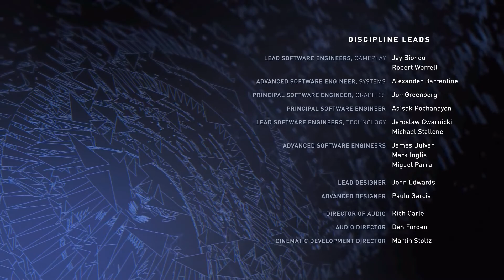Edgey Plays Injustice 2: Poison Ivy Edition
How about a kiss?